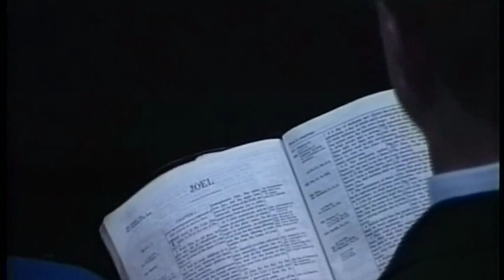No Joy, No Harvest | Mike Mitchell | BOTT 1997